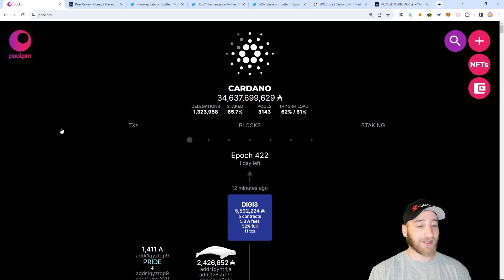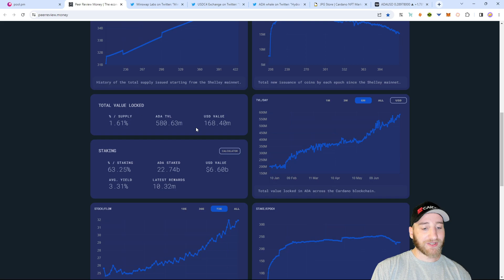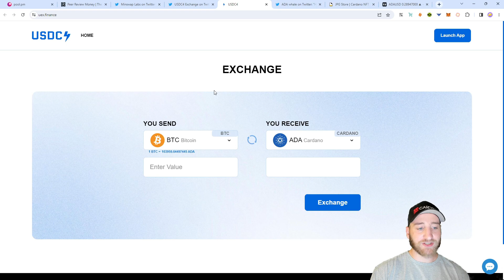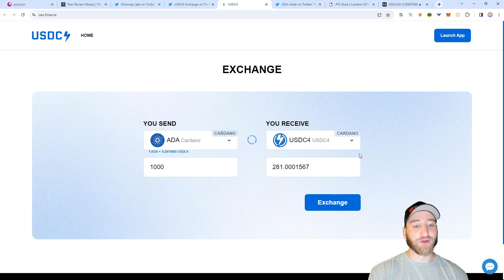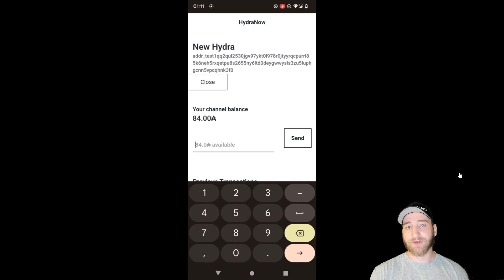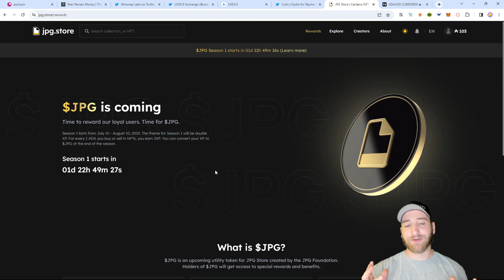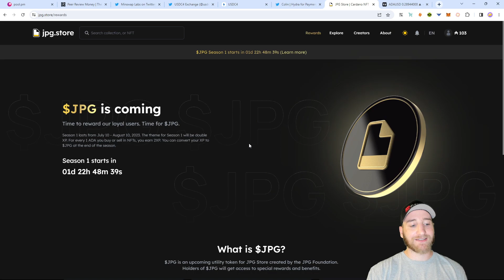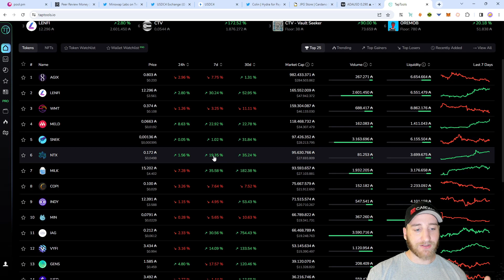USDC4, Hydra Anwendung, JPG Token Season Start, ADA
Timestamps:
0:00 Intro
0:52 Cardano Stats generell auf peerreview.money
2:57 MinSwap Catalyst Proposal
4:36 USDC4 Stablecoin
5:27 Hydra Anwendungsfall
6:59 $JPG Season 1 Start
8:29 ADA Chart und Tokens